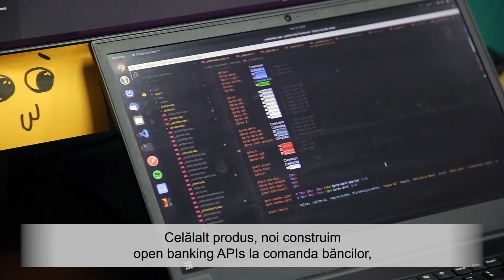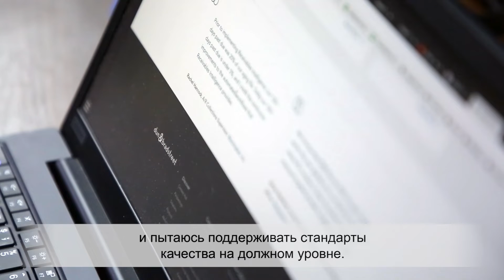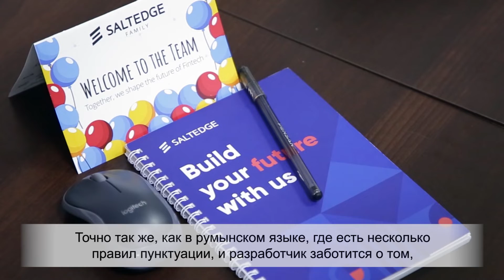Company Profile: Descoperă echipa Salt Edge | career.ict.md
🧰 Vă prezentăm echipa de forță a companiei Salt Edge!

🔵 Dmitrii Barbasura, CEO Salt Edge: „Noi avem 4 oficii în lume. Avem birouri în Canada, Marea Britanie, România și aici în Republica Moldova. Noi oferim 2 tipuri de produse. Este vorba de open banking gateway care permite, cu acordul utilizatorului, să ofere acces la conturile din diferite instituții financiare, bănci, instituții monetare, dar și să inițieze plățile. Celălalt produs, noi construim open banking APIs la comanda băncilor, instituțiilor monetare și le oferim soluția conform legii.”

🔵 Alina Beleuta, Growth Officer: „În cadrul Salt Edge eu sunt responsabilă de dezvoltarea piețelor noi. Ceea ce face echipa mea este că noi încercăm să înțelegem noi modele de business care ar putea fi create din parteneriate, pentru că acesta e unul dintre factorii de creștere principali în industria noastră, industria financiară. Îmi place sarcina pe care noi colectiv am ales-o – să dezvoltăm lumea financiară.”

🔵 Alexei Sersun, Lead Developer: Eu scriu coduri și revizuiesc codul scris de alți developeri. Fix așa cum există câteva metafore în limba literară, așa și aici noi încercăm să scriem cod care este și frumos, pe lângă faptul că are un rol. Cum în limba română noi avem câteva reguli de punctuație, fix așa fiind developer ai grijă de cod, cum arată, să fie frumușel și mentenabil.

🤘 În acest video, vă propunem să cunoașteți povestea care este mai mult decât inspirațională a echipei Salt Edge

🔔 Reportajul face parte din campania de promovare a platformei creată de Asociația Națională a Companiilor din Domeniul TIC prin intermediul OPTIM Project cu suportul financiar oferit de Agenția Elvețiană pentru Dezvoltare și Cooperare SDC.